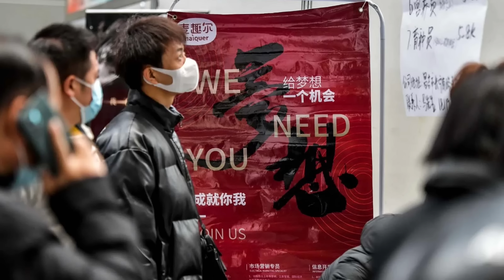🔴上海新鮮人起薪盼一萬元人民幣！怕長時加班學歷內捲！一個月加班40小時！搵唔到工繼續讀人人都係碩士畢業！｜CC字幕｜Podcast｜日更頻道